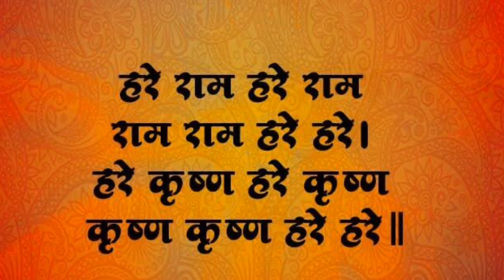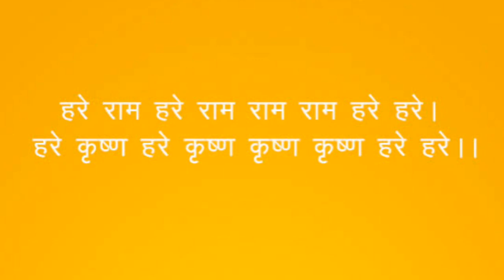हरे राम हरे राम । MAHA MANTRAS HARE RAMA HARE KRISHNA हरे राम हरे राम ।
MAHA MANTRAS :- HARE RAMA HARE KRISHNA | हरे   राम   हरे   राम   ।

MAHA MANTRAS :- HARE RAMA HARE KRISHNA  |

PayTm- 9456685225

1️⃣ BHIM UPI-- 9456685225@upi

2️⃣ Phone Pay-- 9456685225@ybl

3️⃣ Google Pay (UPI)-- 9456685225

4️⃣  भारतीय स्टेट बैंक (State Bank of India)
   खाता नाम-- Davesh pratap

Rama, Rama, Hare, Hare.Hare Krishna, Hare Krishna

Spiritual Mantra for life the best destination for KrishnaSong